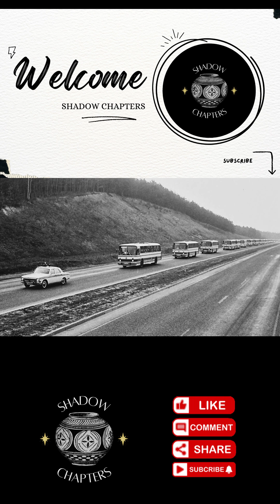The Chernobyl Accident Nobody Expected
On April 26th, 1986, a safety test at the Chernobyl Nuclear Power Plant went horribly wrong. Reactor Number 4 exploded — unleashing deadly radiation and creating the worst nuclear disaster in history.